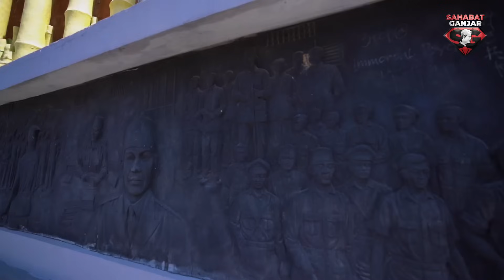RELAWAN SAHABAT GANJAR MENGGELAR KEGIATAN BERSAMA MASYARAKAT MAKASSAR & PAREPARE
Berbagai macam rangkaian kegiatan berlangsung pada 26-27 Agustus 2023 di Kota Makassar dan Kabupaten Pare-Pare.

Sahabat Ganjar hadir dengan serangkaian yang seru serta inovatif.

Seperti apa kegiatannya ? Yuk kita saksikan videonya.